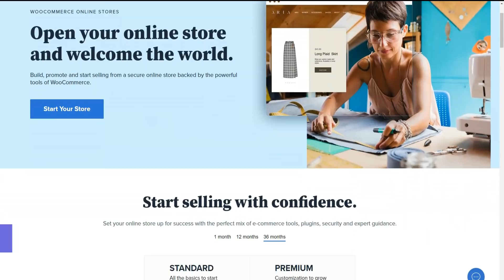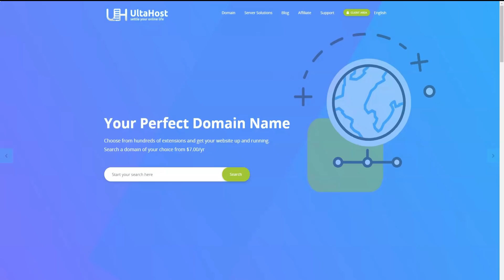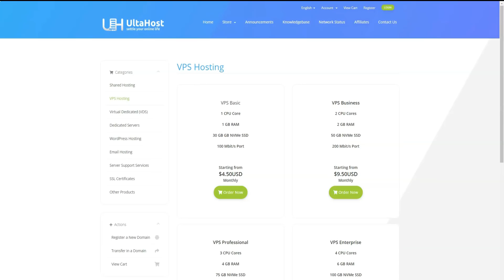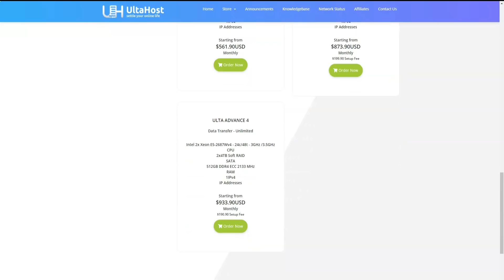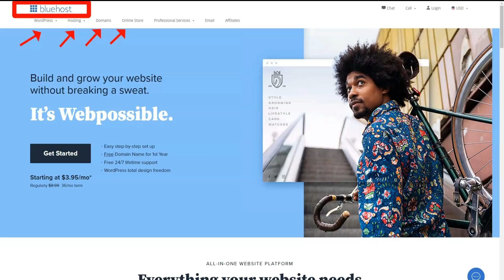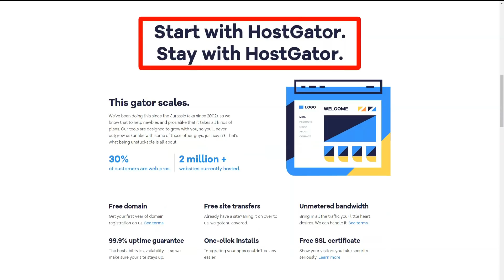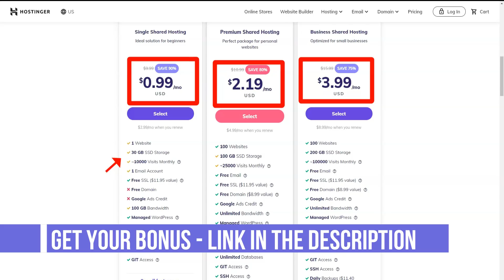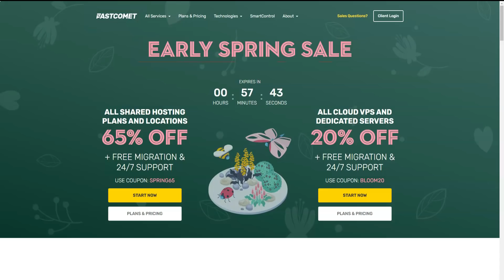TOP 5 Best Web Hosting Providers in 2021 🔥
Hi, do you know which web host is the best in the Best Web Hosting category and how to choose the best web hosting provider for your business?  It depends on the type of web hosting you need, the nature of your business, the scalability required, and the type of support you need.  To help you with that, we have prepared this video and checked over 140 web hosting providers - and their number is growing all the time.  We've highlighted the Top 5 best web hosting providers 2021. Let's not waste time, take a close look at the screen we're getting started!